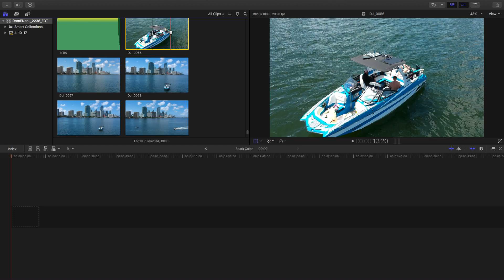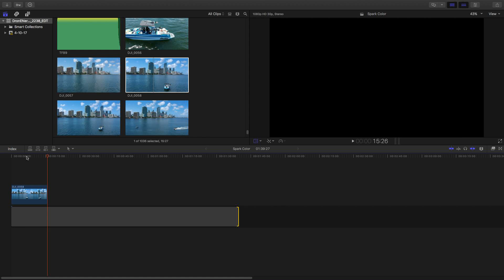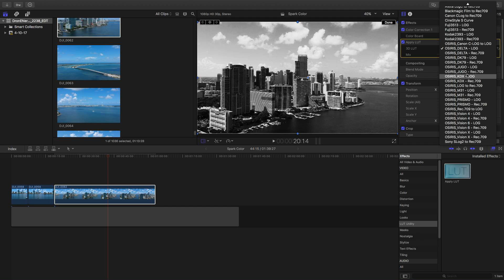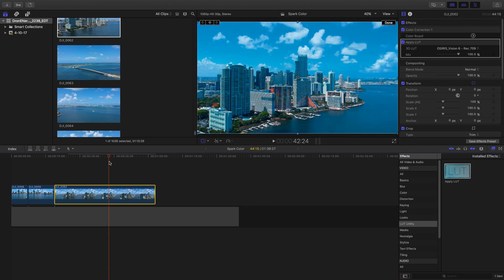DJI Spark BEST COLOR CORRECTION/EXPORTING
Showing the process of Color Correcting and Exporting DJI SPARK footage for Youtube. Theres some key steps that you need to follow when editing SPARK footage to make sure it looks amazing on Youtube. I suggest using H.264 lossless export settings to obtain the highest quality file for Youtube. Color Correction in FCPX can depend on your personal preference and desired look.